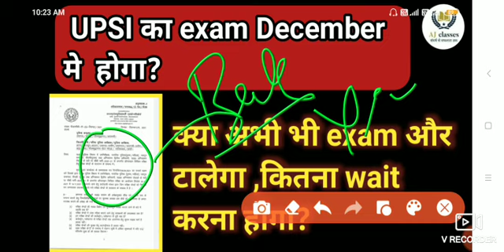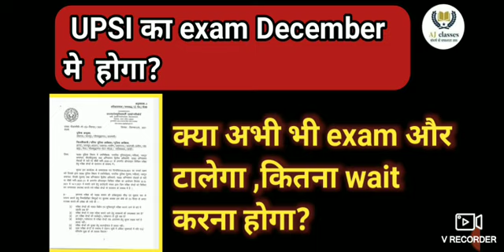UPSI EXAM DATE||UPSI latest news about exam ||upsi ki teyari kese kre